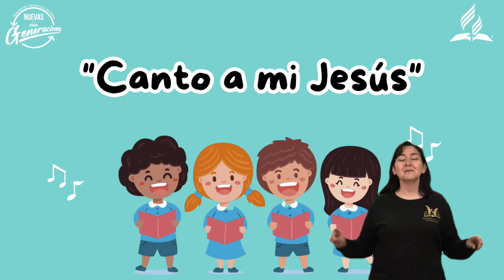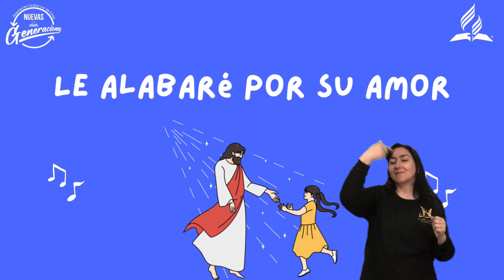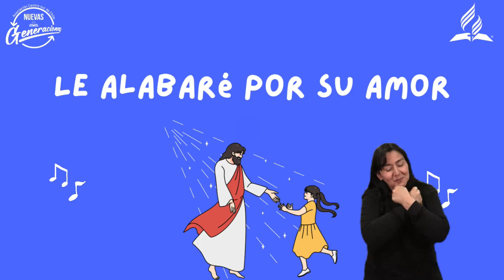"Canto a mi Jesús" en Lengua de Señas Chilena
Ofrecido en Lengua de Señas por Ministerio Adventista de Sordos ACSCh.